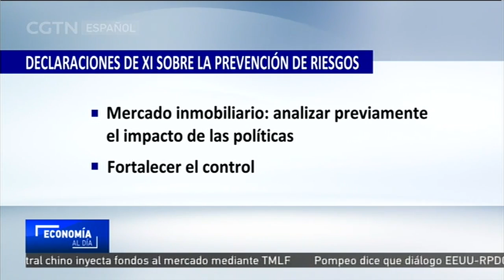Declaraciones del presidente Xi sobre el mercado inmobiliario y las hipotecas para las pymes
El presidente chino, Xi Jinping, se reunió el 21 de enero con líderes y ministros provinciales en la Escuela del Partido del Comité Central del Partido Comunista de China, donde abordaron la prevención y reducción de riesgos financieros en el país.